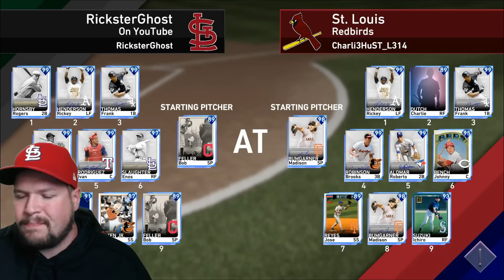Insane Win Streak Continues? MLB The Show 19 Diamond Dynasty DD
Insane Win Streak Continues? MLB The Show 19 Diamond Dynasty DD Gameplay